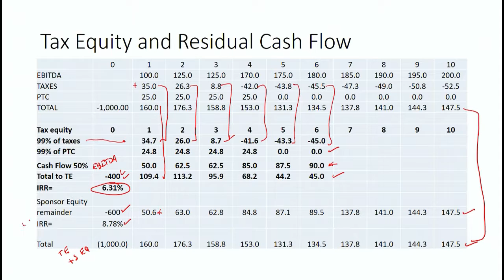Project Financing Part 4 Summary of Tax Equity and Sponsors Equity Cash Flows1